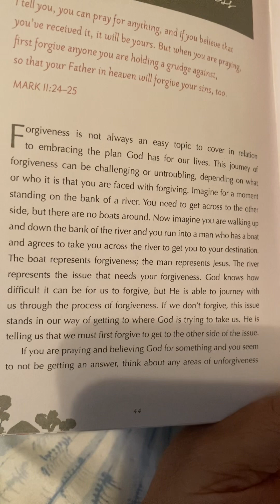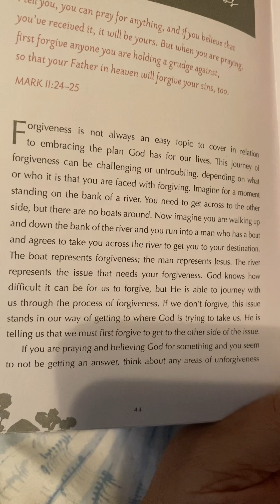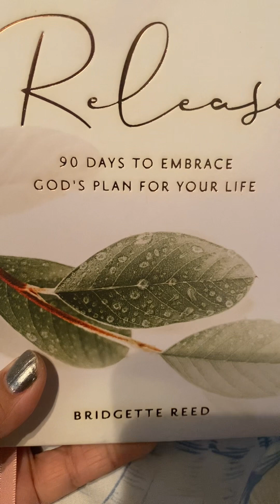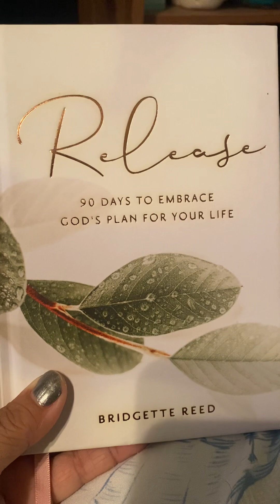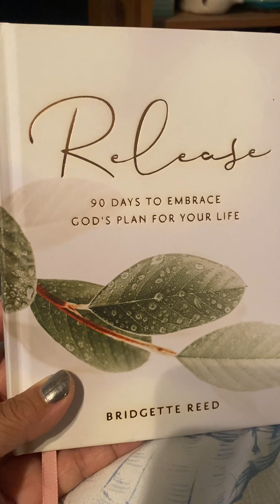Daily Devotional with Donna 5-21-24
Song of the day   Another One Elevation Worship